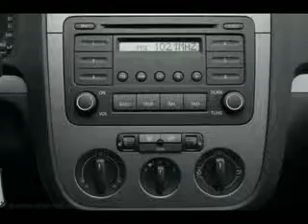Used 2009 Volkswagen Jetta Tucson AZ 85705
Type: used
Year: 2009
Make: Volkswagen
Model: Jetta